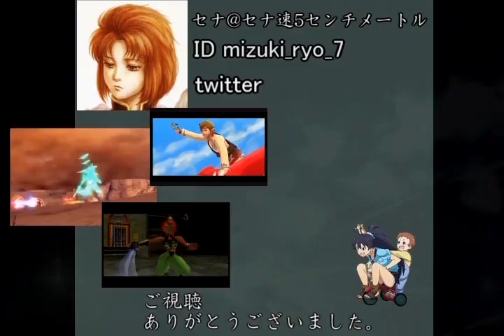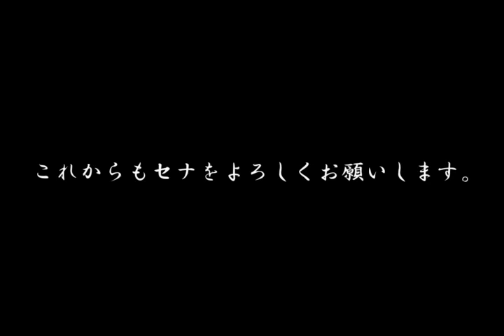【世界を変えるゼルダの伝説】-ムジュラの仮面-実況プレイ part 41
非常に感動した。
◆ゼルダの伝説 ムジュラの仮面
■発売日:2000年4月27日
■価格:5,800円（税別）
■対応ハード:N64.Wii
■ジャンル:アクションアドベンチャー
■プレイ人数:1人
■CERO:A(全年齢対象)